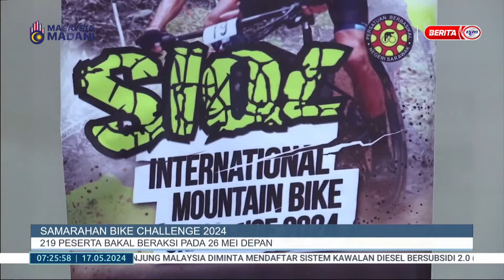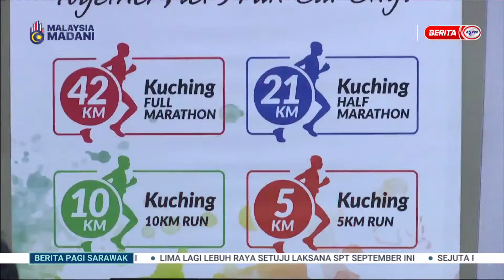17 MEI 2024 - BERITA PAGI SARAWAK